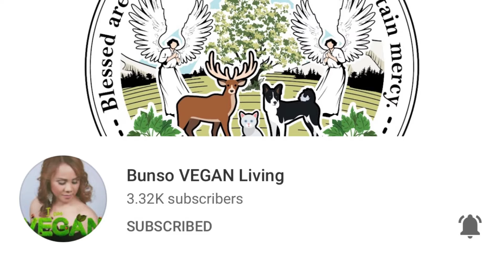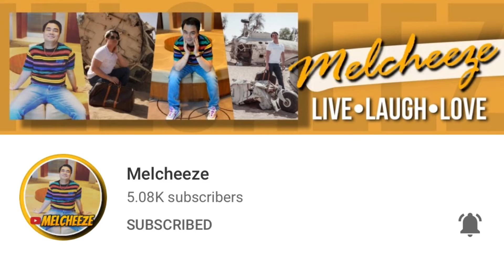MY FIRST COMMERCIAL EVER! THANK YOU CNN PHILIPPINES - BOY AYUDA - DUBAI VLOG - DheJed Vlog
@IvanaAlawi @AlexGonzagaOfficial @RaffyTulfoInAction @NewsWatchPlusPH @cnnphilippineslife4079@vicegandaofficial @gmanews @beksbattalion8683 @Ja Mill @AboutRAF @SulatKamay @abscbnentertainment @KhalidAlAmeri @MoVlogs @princesszoeyhicks3910 @DHANGBROWN @AliciaDiaz @nauticotv7112 @haponesagirl7266 @BunsoVEGANLiving

Connect with AndieGregGomez

*** FAMILY ADMIN ***